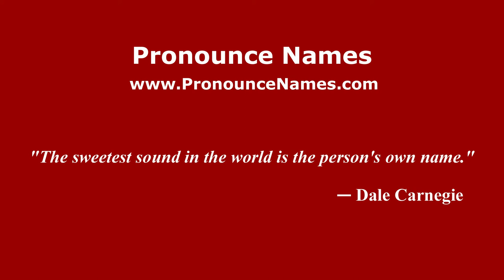How to pronounce Debora (Italian/Italy) - PronounceNames.com